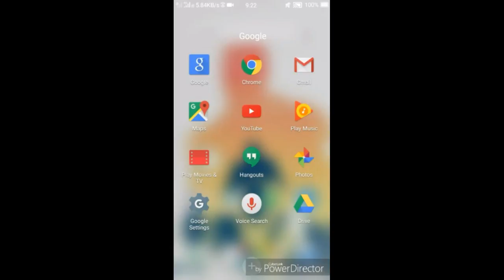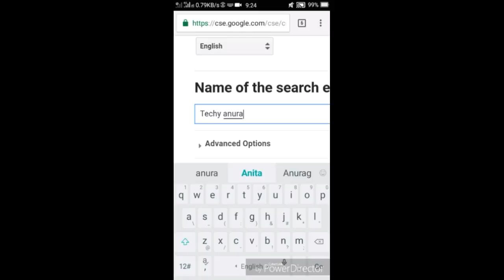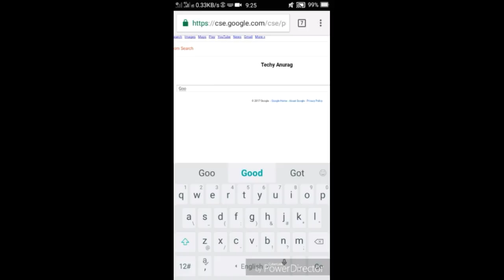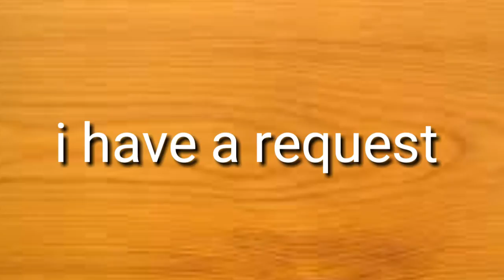HOW TO CREATE SEARCH ENGINE like Google, Bing , Yahoo in just 5 minutes? (without coding)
today in this video i m going to show you How to create search engine like google, bing , yahoo in just 5 minutes without coding.